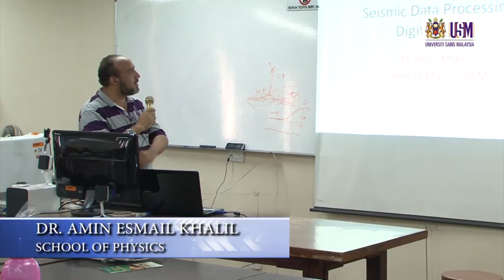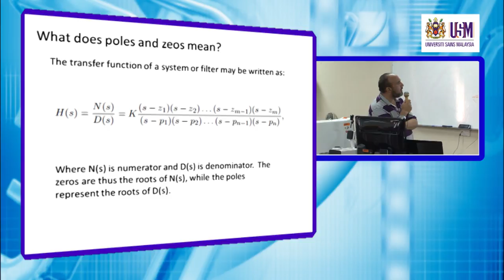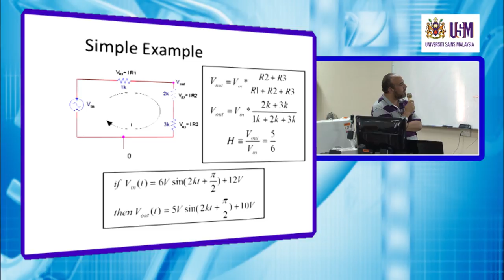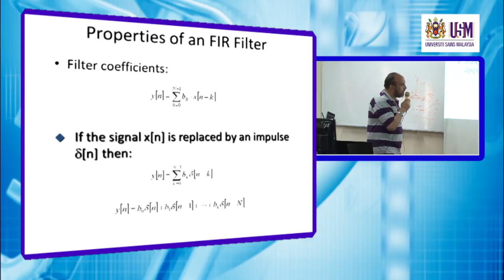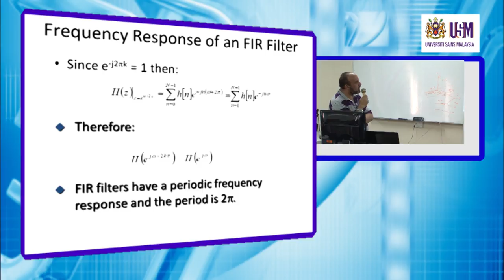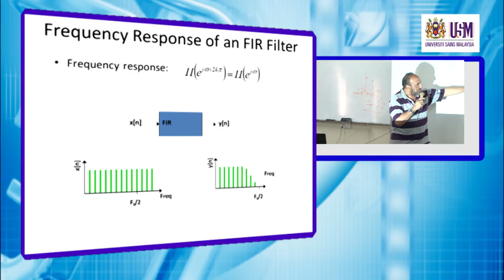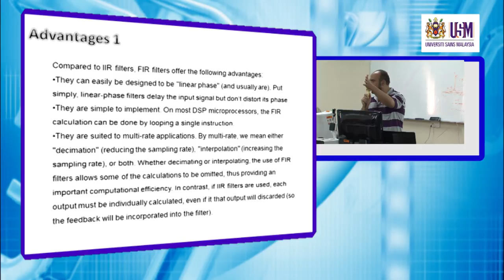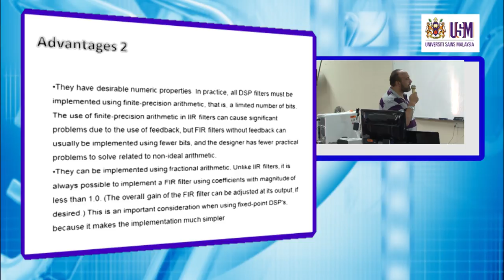ZGE373 Lecture 12 March 2014